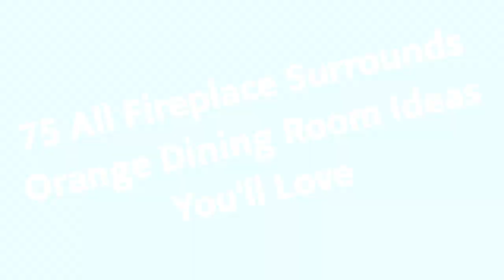75 All Fireplace Surrounds Orange Dining Room Design Ideas You'll Love ♡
0:00:00 - Intro
0:00:12 - All Fireplace Surrounds Orange Dining Room Design Ideas You'll Love: Inspirations 1 to 25
0:02:56 - All Fireplace Surrounds Orange Dining Room Design Ideas You'll Love: Inspirations 26 to 50
0:05:53 - All Fireplace Surrounds Orange Dining Room Design Ideas You'll Love: Inspirations 51 to 75